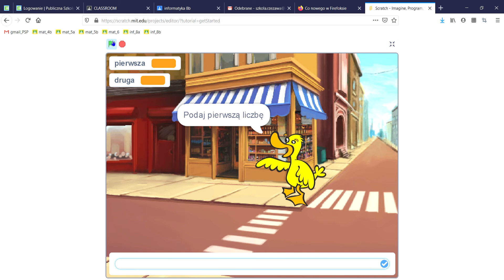8 str 29 ćwicz 4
Tworzymy program znajdujący większą z dwóch liczb